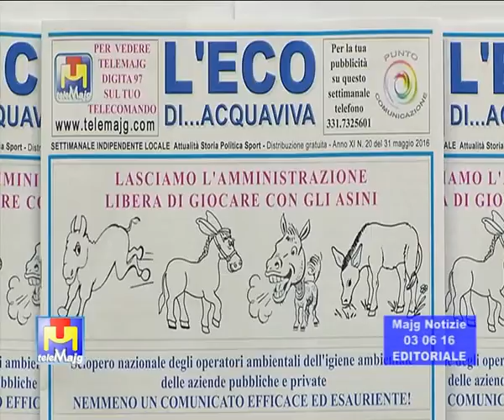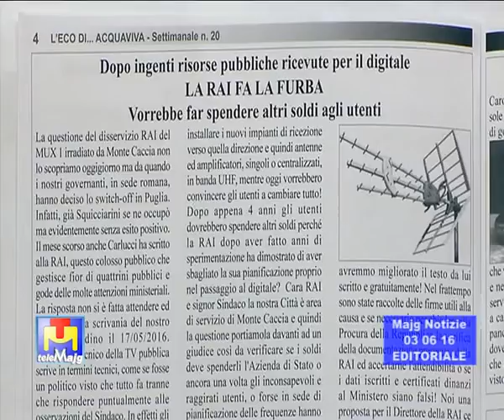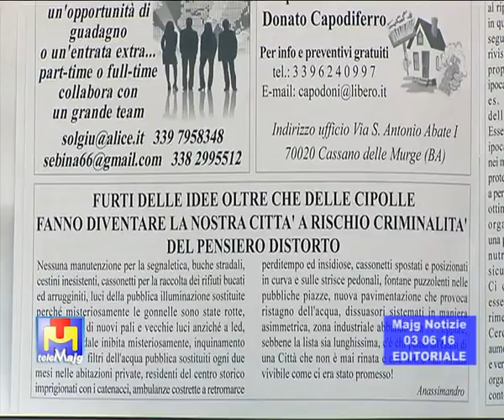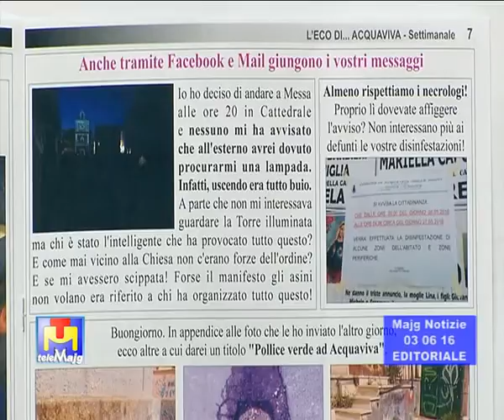Editoriale - La Rai fa la furba - Le segnalazioni non vanno in vacanza 03 06 16